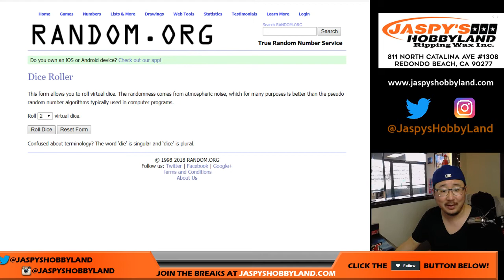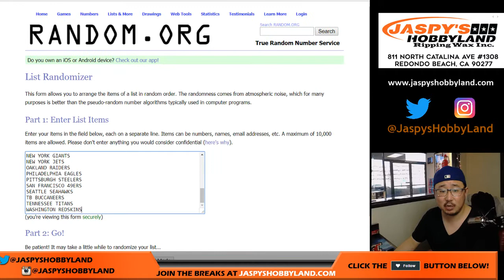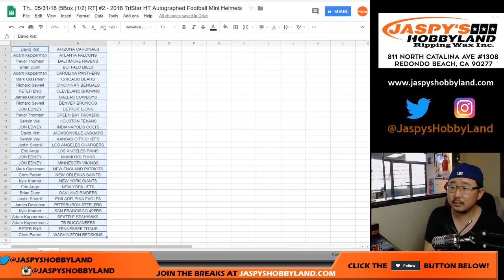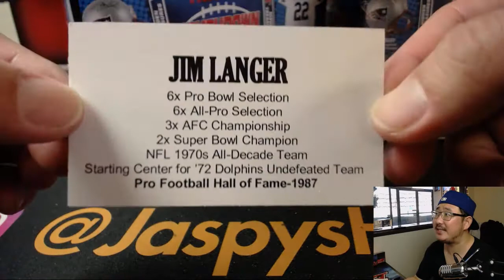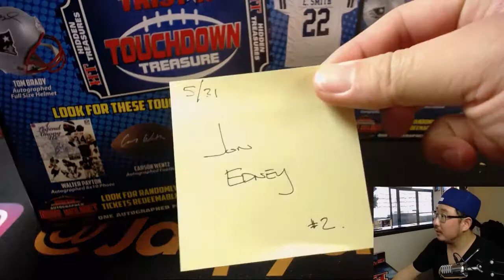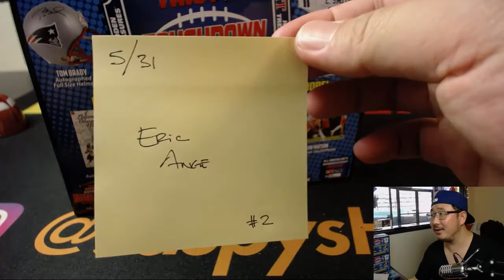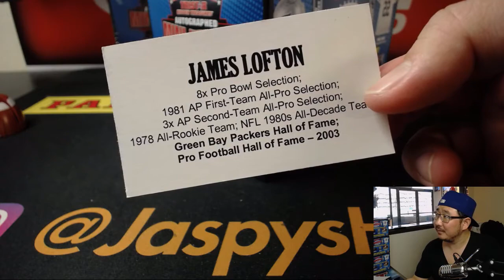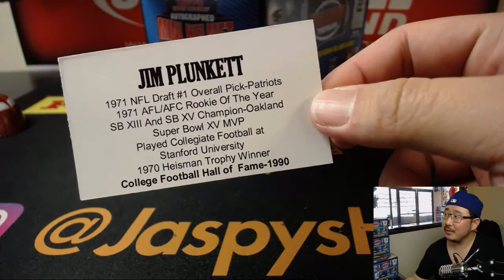Th., 05/31/18 [5Box (1/2) RT] #2 - 2018 TriStar HT Autographed Football Mini Helmets